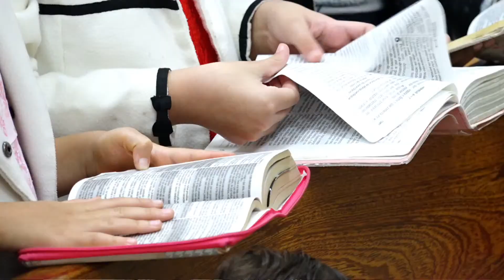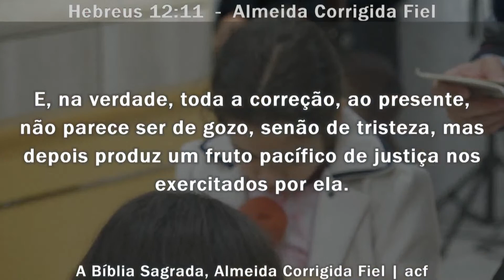09/07/2023 - Escolinha Das Crianças - Tema: Correção